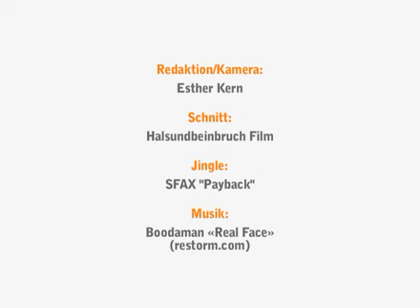Fleischvögel mit Tomatensauce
Andere Jungs essen am Fussballabend Kurier-Pizza. Bei Myron gibts hausgemachte Fleischvögel in Tomatensauce. Und weil Myron Mitinhaber von gaucho.ch ist, sind seine Fleischvögel aus bestem argentinischem Rindfleisch.